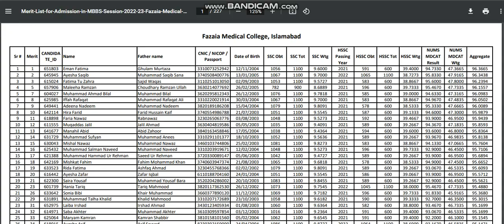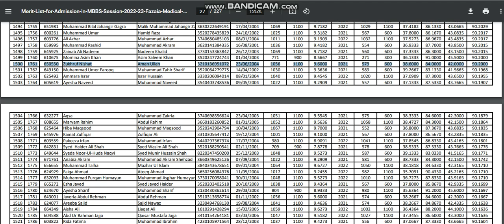FAZAIA MEDICAL COLLEGE ISLAMABAD || MERIT DECREASED || EXPECTED CLOSING MERIT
fazaia college islamabad
merit decreased
fumc 3rd merit list
cmh kharian medical college
cmh kharian medical college 2nd merit list
cmh kharian medical college admission 2023
cmkc admission
low merit medical colleges
cmh multan 2nd merit list
admission 2023
low merit nums medical colleges
cmh lahore medical college
cmh lahore admission
cmh lahore 1st merit list of selected candidates
cmh admission 2023
foundation university islamabad
fumc admission
1st merit list fumc
fee installments
UHS final merit list
how much merit will decrease

MDCAT 2022
NUMS MDCAT
AGHA KHAN

admission closed
expected closing merit
cmh kharian 3rd merit list
mdcat 2022 ex